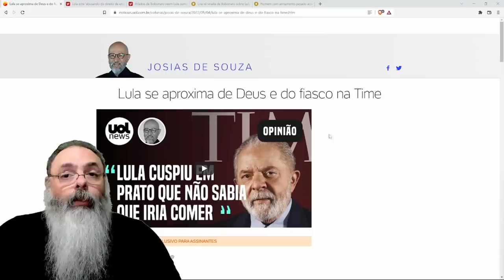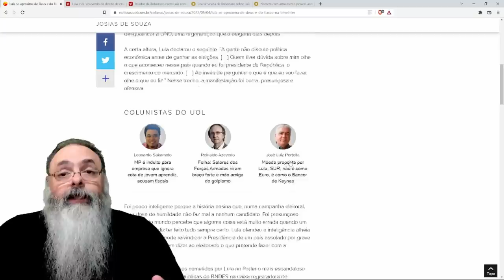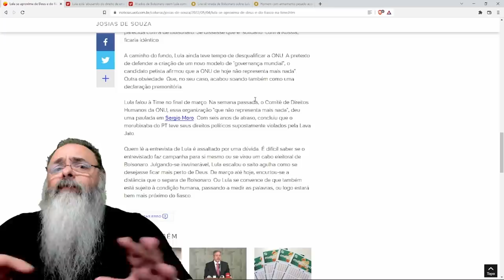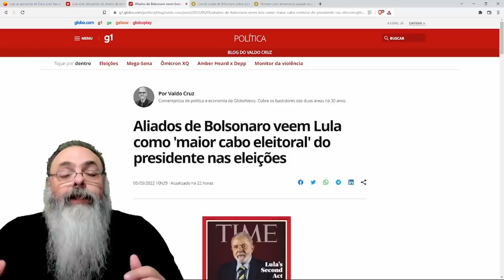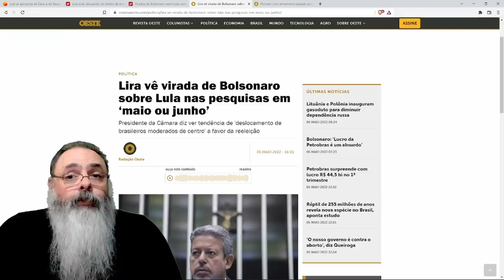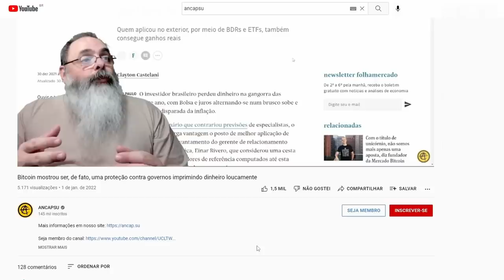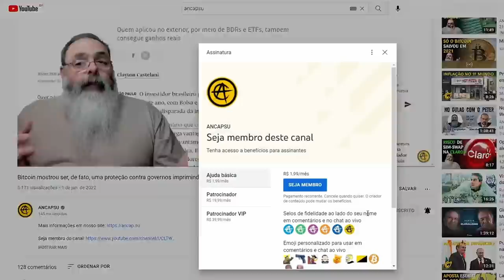Até jornalistas de esquerda apontam EXCESSO DE ERROS de LULA na campanha